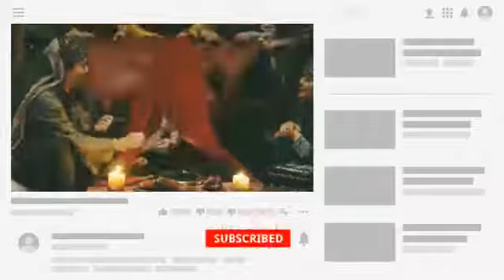ERTUGRUL MARRIAGE WITH ILBILGE HATUN | Ertugrul 2nd marriage | Ertugrul ghazi Season 5 last scene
Ertugrul marriage with Ilbilge hatun

Ertugrul 2nd marriage

Ertugrul ghazi

Season 5 last scene

Ertugrul 2nd marriage with Ilbilge hatun

Ertugrul and Ilbilge

Ertugrul ghazi

Last scene of ertugrul ghazi

Ertugrul ghazi turkey

Ilbilge marriage with ertugrul ghazi

Ilbilge hatun marriage with ertugrul ghazi

Halime sultan⚔| Bala hatun⚔| Selcan hatun⚔| Ilbilge hatun fight⚔| Ertugrul ghazi fight scenes🗡|